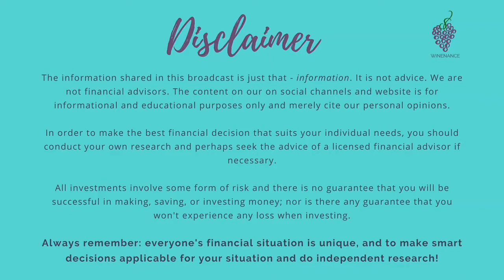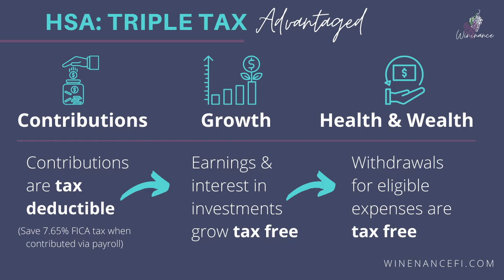Season 2 Recap - Our Favorite Things | Ep. 12 | Winenance Wednesday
This episode we have some holiday fun recapping some of our most favorite episodes of this season and discuss all the ways that Winenance Wednesday has helped you stop spending, grow wealth, and live more intentionally | Season 2 Recap of Winenance Wednesday:

0:00 - Intro
2:20 - Topic introduction
3:13 - Episode 4: Tracking Your Expenses
6:30 - Episode 8: Why Small Expense can be your Biggest Expenses
8:13 - Episode 9: Qube Money
11:30 - Episode 2: How to Grow Wealth in Your 401K
15:57 - Episode 5: Simple Investing with Index Funds
18:18 - Episodes 6: All Things HSA
22:10 - Episode 10: Investing in Your HSA
25:30 - Episode 3: Living Intentionally Through Financial Independence
32:36 - Episode 11: Time Ownership & Why FIRE Isn’t about the Money
41:30 - Connect with Winenance!

Frustrated by an overly complicated 401k? Get our 401K Guide! It's a step-by-step "how to" for your 401K/403B/457B

2021 Workshops Coming! Sign up for our mailing list to be notified about our upcoming workshops, including our Building Wealth in Your 401K Workshop

OUR FAVORITE MONEY TOOLS

Join the Winenance community and get exclusive money tips that we don’t share on social media straight to your inbox